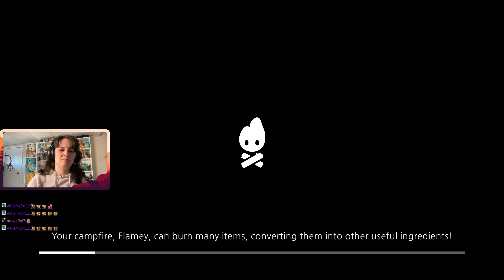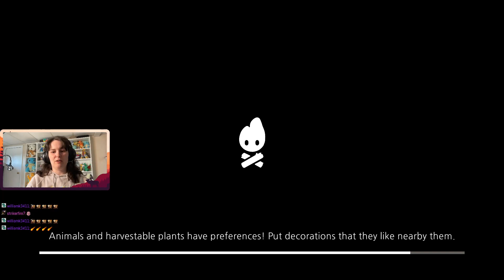Cozy Grove - Episode 3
Join me on the haunted island known as Cozy Grove. My job as a spirit scout is to help the spirits rest after death.

Let us help ease the spirits' worries and help them with their tasks.